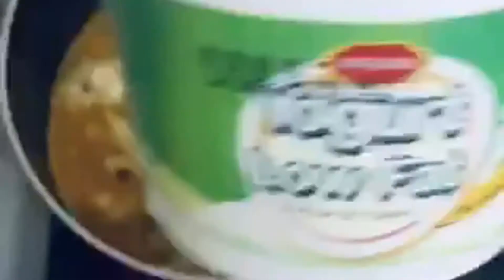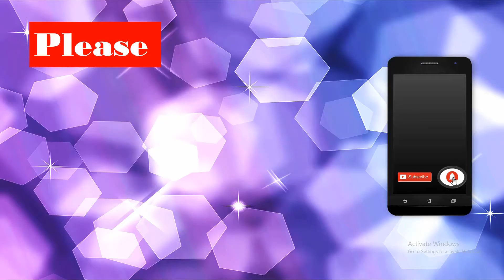Chicken Biryani | Make It Easy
Ingredients:

Green chilli 7/8 pieces
Biryani Masala
Soya Sauce
Oyster sauce
Yougart 1/2 cup
Olive oil